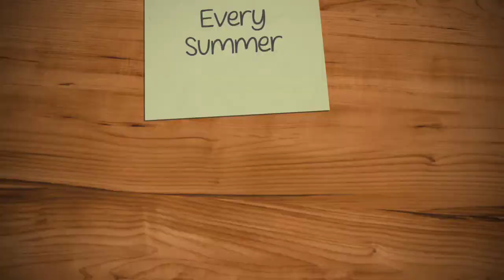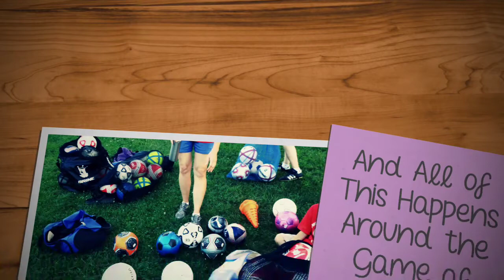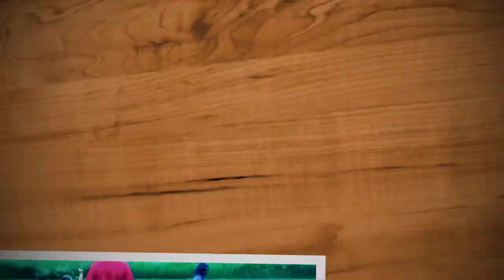Red Door Church’s Summer Soccer Camp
Our soccer camp is one of the region’s best summer programs for children ages 5 to 12. This promo showcases that fact.